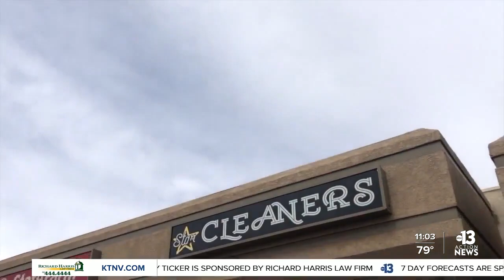Grants of up to $10K available for small businesses in Clark County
Clark County is making $6 million available to small businesses, an effort to keep them afloat during the pandemic, following the end of a successful grant distribution program. 13 Action News Reporter Sean DeLancey explains who qualifies and the best way to secure the money.